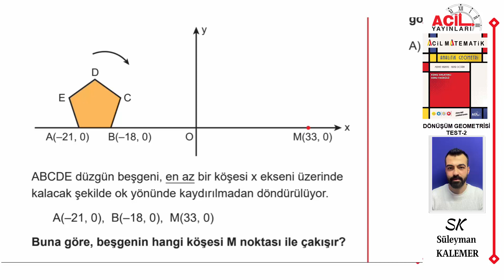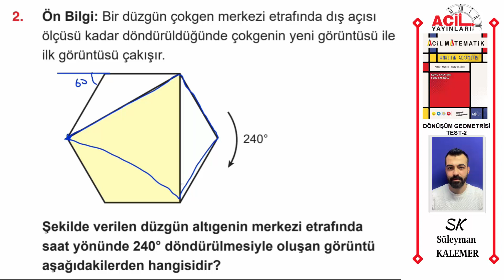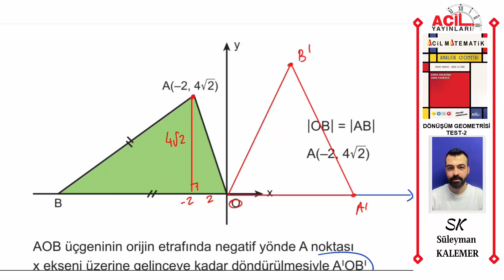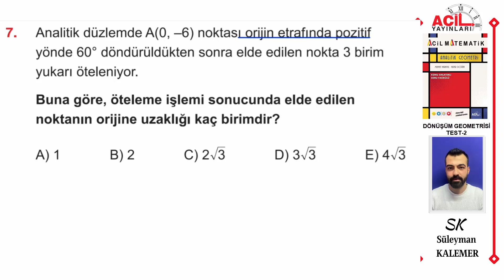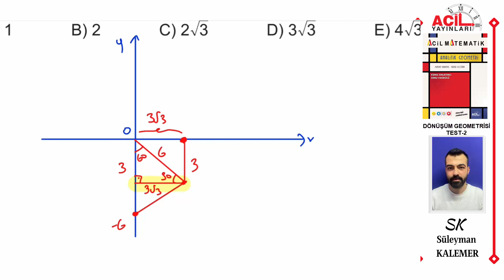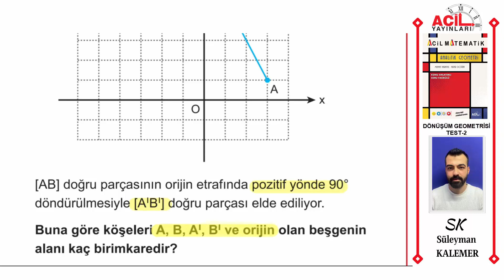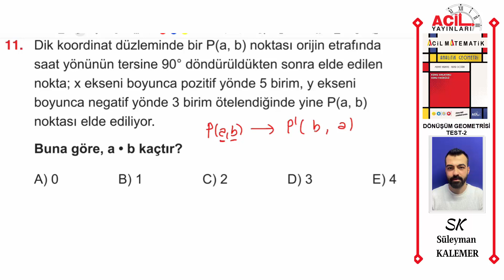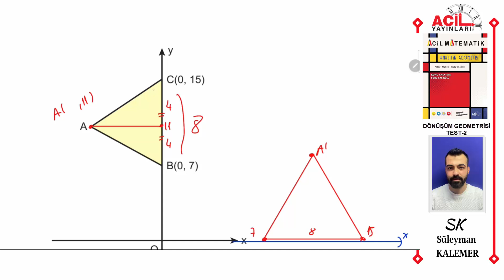ACİL MATEMATİK ANALİTİK GEOMETRİ FASİKÜLÜ (DÖNÜŞÜM GEOMETRİSİ TEST-2 SAYFA 121-122-123)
00:00 Giriş
00:10 SORU 1
01:57 SORU 2
03:32 SORU 3
04:20 SORU 4
06:17 SORU 5
08:05 SORU 6
09:55 SORU 7
11:18 SORU 8
12:27 SORU 9
14:41 SORU 10
17:03 SORU 11
18:52 SORU 12

Acil Yayınları Matematiğin İlacı Tyt Soru Bankası:
Acil Yayınları Reaksiyon Denemeleri Matematik:
Acil Yayınları Reaksiyon Denemeleri Geometri: